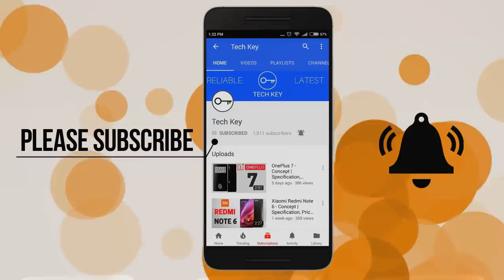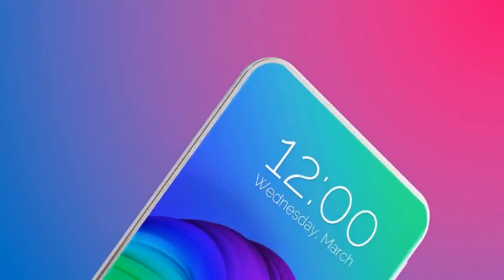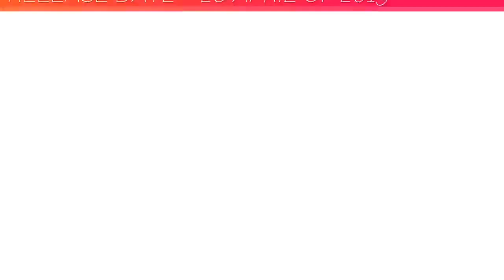Honor 10i First Look Confirmed Price, Release Date